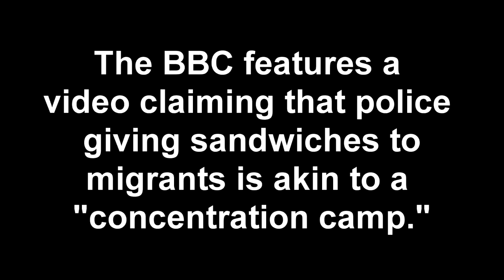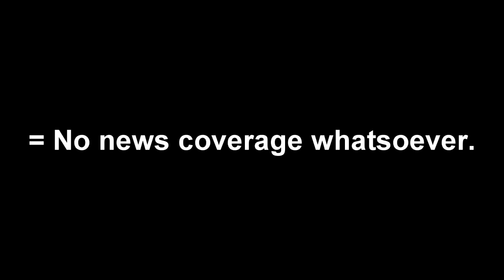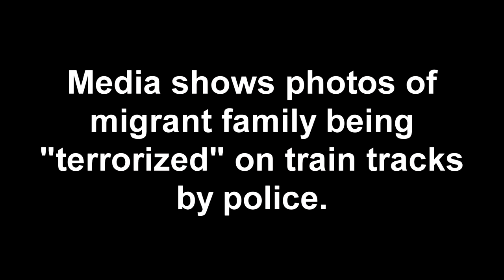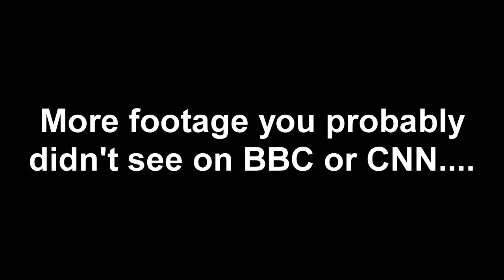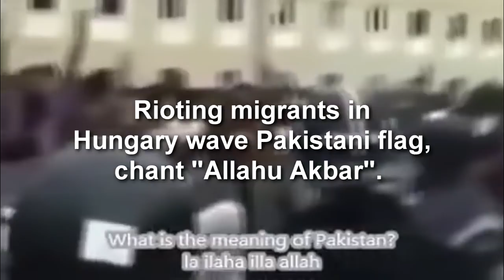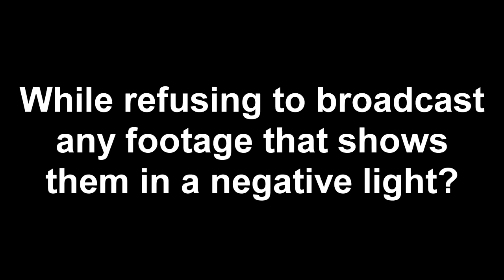Was die Medien verschweigen, während die Neue Weltordnung entsteht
Vorwort - nötig, weil 1984 Realität ist, die Kritik nicht länger toleriert wird von den Mainstream Medien aka Lügenpresse, aka Steigbügelhalter der Machtelite: Wir sind NICHT rechts, jeder der sich integrieren möchte ist stets willkommen, jeder der die demokratische Ordnung (Grundgesetz) BEDINGUNGSLOS akzeptiert ist willkommen!
Jeder der etwas anderes möchte, sollte dahin gehen wo er herkam. Was wir sehen ist das Prinzip: Teile und Herrsche bzw. Ordnung aus dem Chaos (Ordo ab Chao)!
Wie kann es sein, dass Aussagen -pro- Grundgesetz diffamiert werden? Wie kann es sein, dass Kritik plötzlich als rechts dargestellt wird? Die Bilderberger allgemein, Rothschild, Rockefeller, der Lakai der Mächtigen George Soros z.B. sind zu tiefst beteiligt an dieser "Flüchtlingskrise", die künstlich herbeigeführt wurde. Quellen und Fakten lassen sich bei Google so viele finden, dass man bis an sein Lebensende lesen kann, was hinter den Kulissen geschieht! Ja, so viel ist öffentlich, wenn man finden möchte - alles da, noch...

Dies ist ein ReUp von dem Infowars Video, welches zeigt, was NICHT gezeigt wird in den "Qualitätsmedien", neudeutsch auch Lügenpresse genannt. Muss man erwähnen, dass man z.B. bei "Spiegel.de" seinen Account gelöscht bekommt, wenn man Kritik äußert und jene mit unbequemen Quellen belegt? Oder der Kommentar einfach nicht veröffentlicht wird, weil er nicht in die meinungsmachende Richtung geht? Was ist denn plötzlich so schlimm daran wenn  man fragt, warum Obdachlose in diesem Land nicht das geboten wird, was Menschen aus anderen Ländern einfach so bekommen? Jeder der noch ein wenig Verstand hat muss sich fragen, was ist hier los?!
Bei den meisten Themen wo es um "Migranten" geht bei Spiegel.de, wurde der Kommentarbereich gesperrt. Warum? Was ist plötzlich los? Die Neue Weltordnung ist ausgebrochen, das ist los! Die sogenannten Verschwörungstheoretiker haben recht, Punkt.
Es ist so unglaublich oft belegt durch Fakten und offen für jeden nachlesbar, dass man sich fragen muss, wer die Gesellschaft ist, gehirnamputierte Zombies?! Gehirngewaschene Deppen.

Sie ziehen ihren kranken satanischen Plan durch, obwohl er längst entlarvt wurde. Es spielt keine Rolle an was Sie glauben, SIE glauben dran, denn ihr Gott ist Satan. Wenn sie auf Gott schwören, so meinen sie immer ihren Gott, den Gott der Lüge - Satan - das sollte jedem bewusst werden - das ist der Schlüssel, warum in der Politik so viel Lüge existiert - um dem Meister der Lüge zu gefallen - Satan!
Wenn man den Schlüssel benutzt, hat der Satanismus verloren! In der Bibel geht es stets um die Wahrheit - die Lüge ist mit Satan und seinen Jüngern. Ist es wirklich so einfach? Ja, aber man wird mit seinem alten Leben brechen müssen um es zu akzeptieren!

Der größte Trick des Satans besteht darin, dem Menschen weiszumachen das er nicht existiert.

Glaubt an was ihr wollt - aber kommt euch z.B. das TV-Programm nicht merkwürdig vor? Welche Werte werden dort vermittelt? Arsch, Titten, Sex6, Sex6 Sex6 ...! Einfach mal reflektieren und nachdenken WER sowas gaaaanz toll findet. Ich sag es einfach wie es ist, es ist Satanismus! Recherchiert es selbst falls ihr mir nicht glaubt was es bedeutet! Wenn man begriffen hat was dort passiert, ist das gar nicht mehr lustig und man ist auf dem richtigen Weg. Die Elite betet Baphomet, den Gehörnten, den Teufel, Luzifer, Satan usw. an (siehe z.B. Bohemian Grove).
Das ist Realität! SIE glauben daran und manipulieren die Welt in diese gottlose Richtung ohne Gnade und Gerechtigkeit. Deshalb ist die Welt so unsagbar verlogen, verroht, brutal, ungerecht und spiegelt die Werte des Satanismus so überdeutlich wieder. Wie blind muss man sein das nicht zu sehen?

Text, Meinung - Thomas La[...]